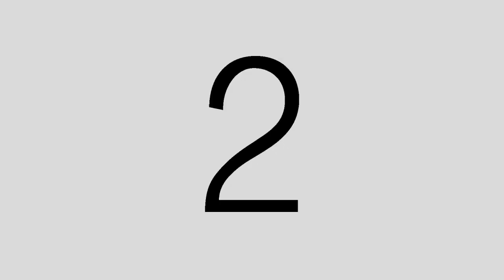Grilling JR #135: "Pillman's got a gun!" RAW 11/04/1996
On this watch-along edition of Grilling JR, JR and Conrad watch back a historic episode of Monday Night Raw from November 4, 1996! This episode is most remembered for the controversial "Pillman's got a gun" angle! The guys also discuss Austin attacking Brian Pillman on Superstars, Kevin Kelly at Brian's home, USA's reaction to the angle, Raw starting at 8pm, Karate Fighters, and much more!

Thanks for supporting the podcasts! Now let's SAVE you some MONEY!

Whether you're looking to buy a home, sell your home, save money on your current home, or get out of debt faster -- you're in the right place! You don't need perfect credit or money out of your pocket to find out how much money you can save for FREE!